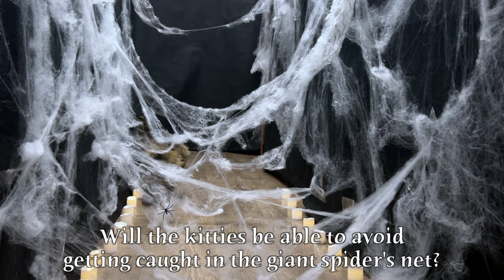Huskies and Cats are Entangled in a Spiderweb! Dog Halloween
Oh no! A giant spider has spun a web! How will my dogs and cats be able to overcome this sticky obstacle? Black walls and cobwebs are a wonderful decoration for Halloween. But what do my dogs and cats think about it? Funny dog reaction to the unexpected appearance of cobwebs on the way to food. even the nimble cats were confused. A fun dog challenge for All Saints' Day. Happy Halloween to you!

New videos three times a week! We are waiting for you every, Wednesday, Friday and Sunday!

We love and embrace you!